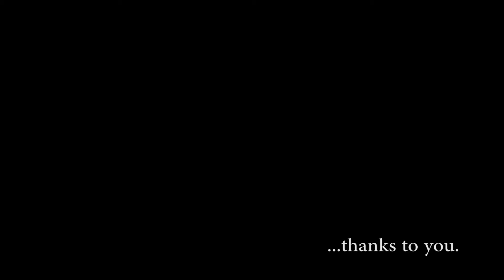Cpl Jessie Fletcher on family caregivers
Marine scout/sniper Cpl Jessie Fletcher, wounded in Afghanistan, explains how important family caregivers are during the recovery process.